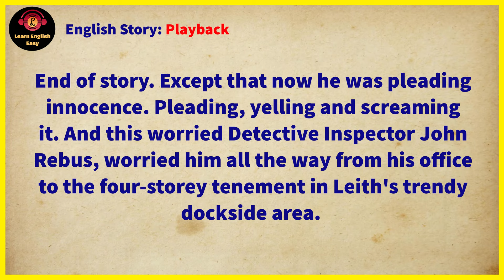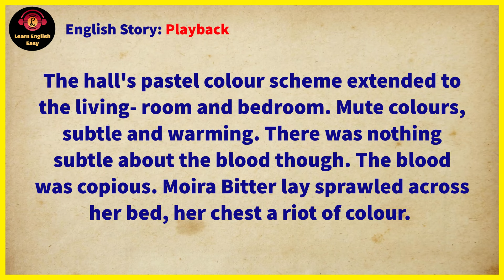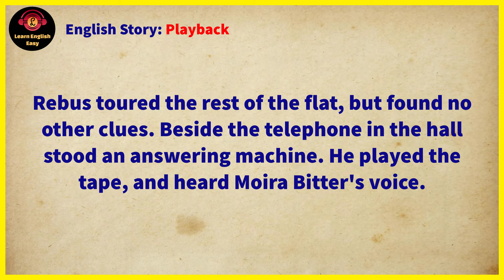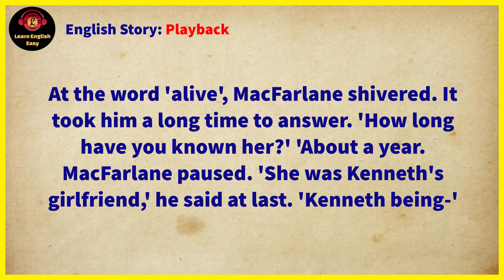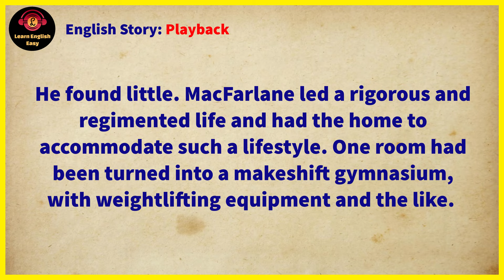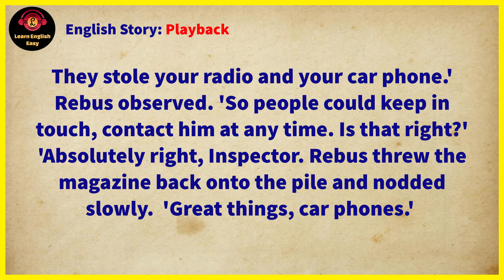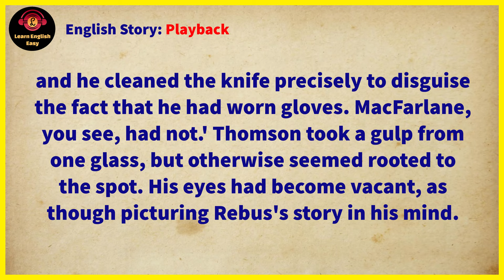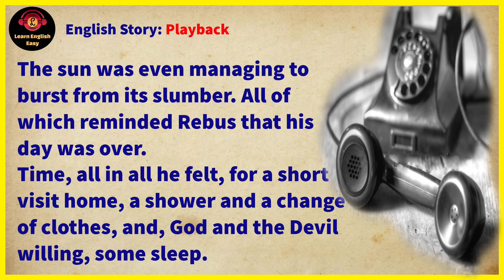Learn English through story ★ Level 2: Playback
story level: pre-intermediate
Audio book with subtitles
Playback by Lan Rankin

🔰 Playback story. This is a new detective story from Edinburgh for your view. The investigations of detective Rebus are going on! The murderer called to the police and confessed to a crime. After that he tried to hide but was caught by the police in a flat. The man denied everything and talked about his innocence. The policemen found a dead body of the victim at the scene of the crime. The girl had been dead for three hours already. Detective Rebus discovered a message on the answering machine. That message was from the arrested man. He was talking about their date and telling the girl how he loved her. Obviously, the reason for the murder was jealousy. The knife – murder weapon, was found in the kitchen. All clues pointed to this man, but the captain couldn't understand one thing: what the murderer had been doing for three hours, before they came?

Timestamps to follow chapters:
00:00 Intro
00:07 Start story
34:35 End story